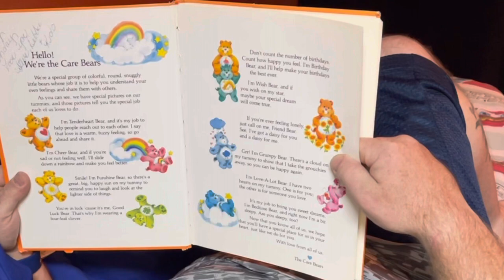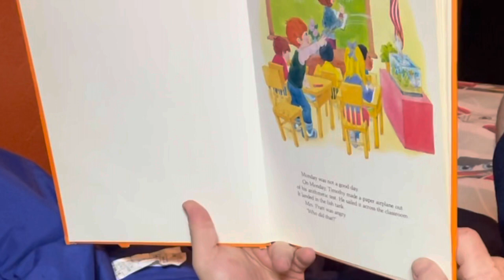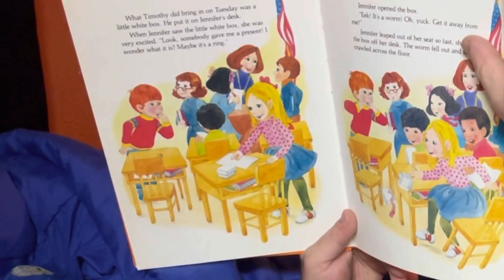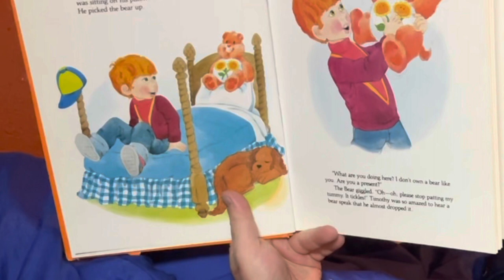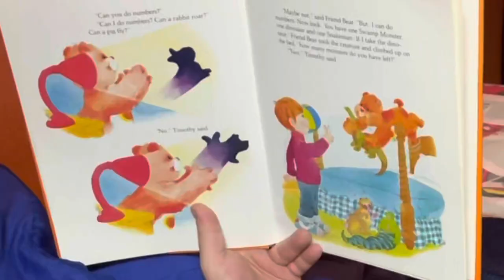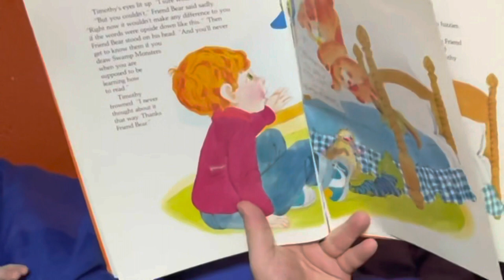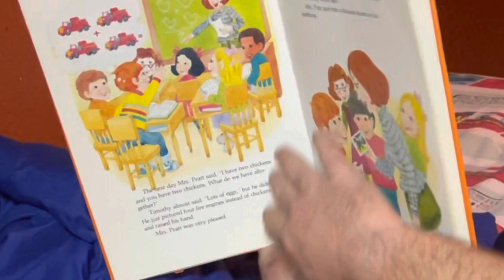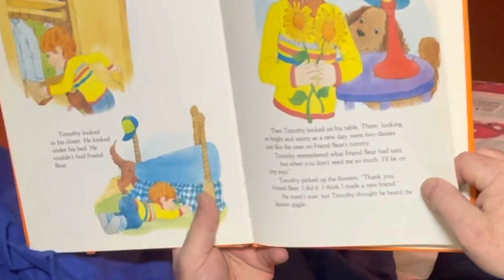Care Bears The trouble with Timothy (reading to Ryder)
Tonight we read, Care Bears and the trouble with Timothy. “Reading to Ryder”